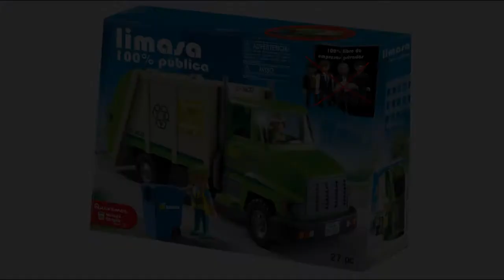Queremos Malaga Limpia Ahora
Promo para conseguir una empresa municipal de limpieza 100% pública